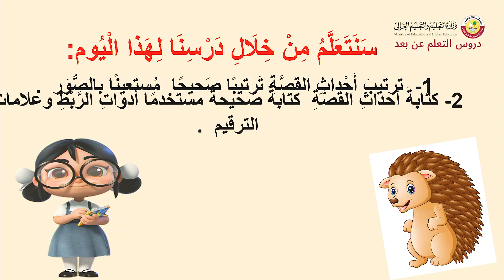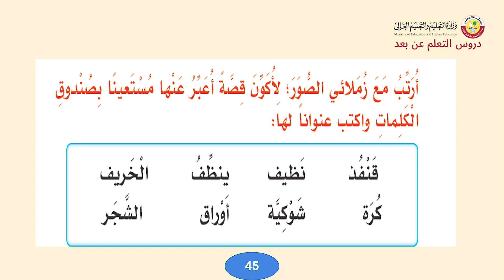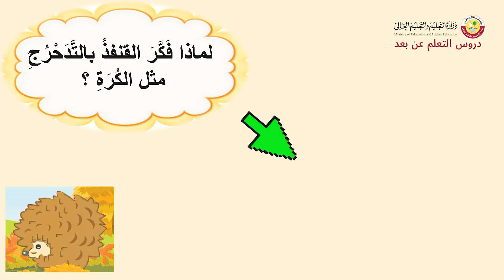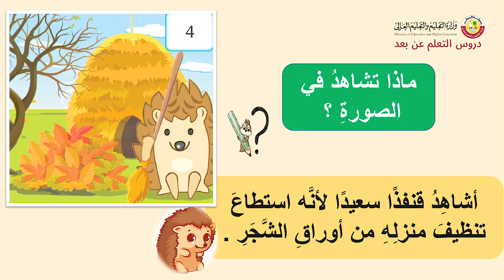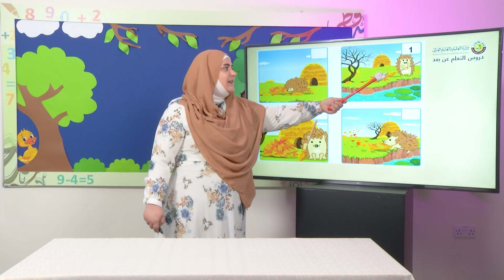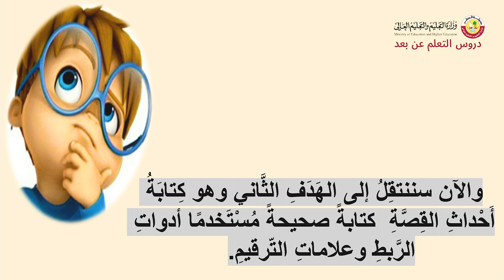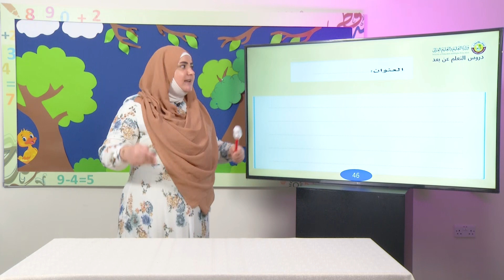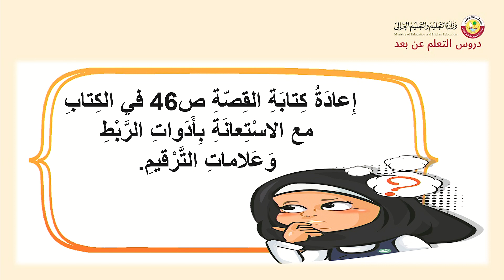التعبير الكتابي ص45